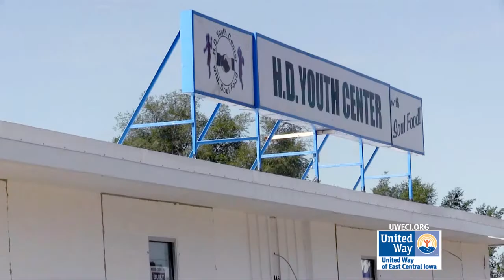Volunteer of the Year Henry Davison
At our Annual Volunteer of the Year Award Breakfast we announced the winners for Volunteer of the Year in 5 categories: Youth, Adult, Senior Adult, Group, and Business.

Henry Davison was the winner in the Senior Category.  Henry, 85 started the HD Youth Center back in 1997 when he saw a need to offer kids a safe and supervised building where youth could go. HD Youth Center get kids off the street, promotes a positive attitude, academic progress, and a drug free environment.  A secondary purpose is to provide a free hot breakfast to the homeless and those in need.

The Youth Center was flooded in 2008 and Henry has continued to follow his dream - without a building.  He works over 40 hours a week to feed breakfast to the homeless at Jane Boyd Community House and he plans events throughout the year to help those in need all while he works to finish his new location on Mt. Vernon Road SE.  It is Henry's dream to get the new location open so he can feed kids and offer a safe place for them to go.

United Way would like to thank Henry and the HD Youth Center for all their hard work this year!